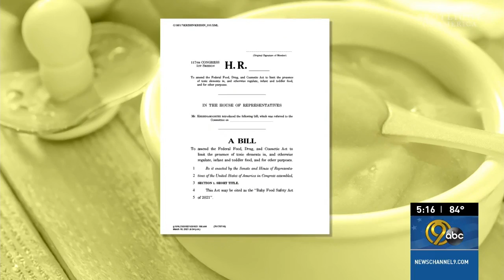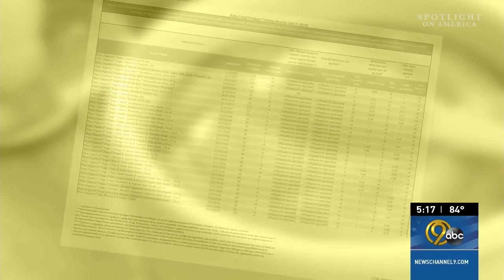Congressman Krishnamoorthi Discusses Baby Food Safety Act